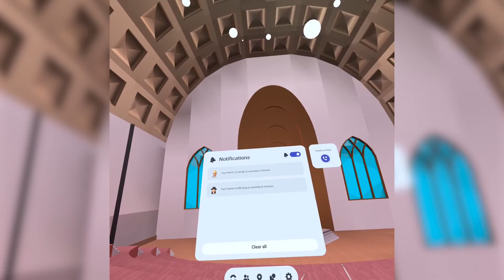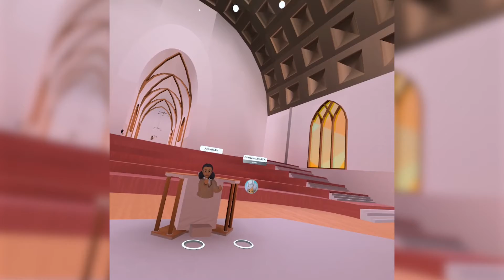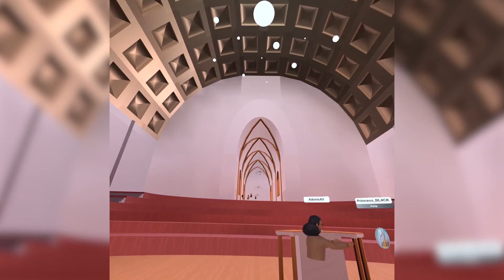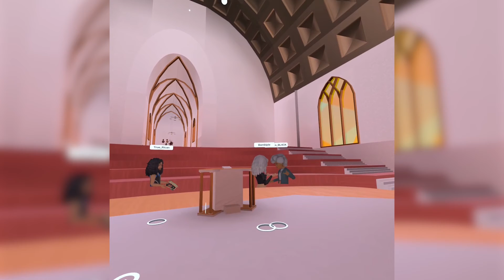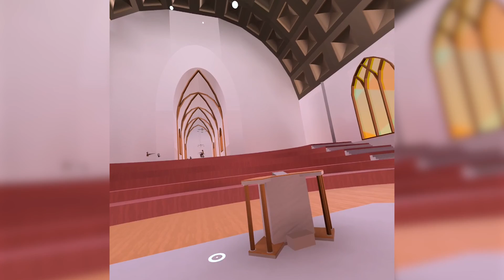Horizon Worlds - I Become Armed Security for the Witch!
There's something strange and odd in the MetaVerse, a Witch has appeared and is giving out fortunes and curses among the Metaverse.  They hired me as an Armed Security Guard to take out anyone who opposes her.

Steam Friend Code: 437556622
Blizzard Battletag: F4Phailure#1819
Playstation: ReillyDavidon23
XBOX: F4Phailure

System Specs:
Operating System: Windows 10 Home (64-Bit)
CPU: Intel Core i7 @ 3.20GHz
RAM: 16GB @ 1330MHz
Graphics: NVIDIA GeForce GTX 1060 3GB
Monitor: HP 25F
Webcam: Logitech Pro C920 HD 1080p
Mouse: Razer Naga (2012)